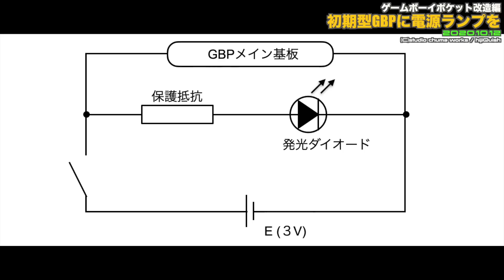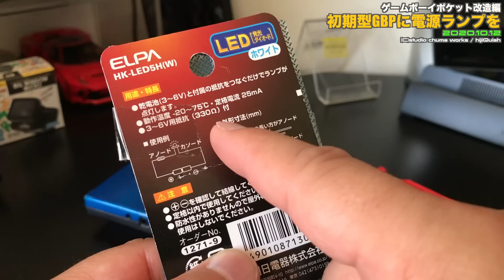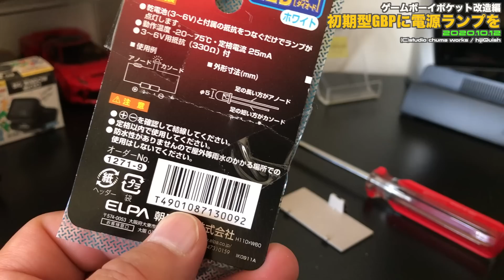【GBP】こんな計算であってる？以前作った初期型ゲームボーイポケット電源ランプ化の振り返りと、後期型と同じ位置に電源ランプをつけたい！前編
このビデオは、こんな計算であってる？以前作った初期型ゲームボーイポケット電源ランプ化の振り返りと、後期型と同じ位置に電源ランプをつけたい！前編